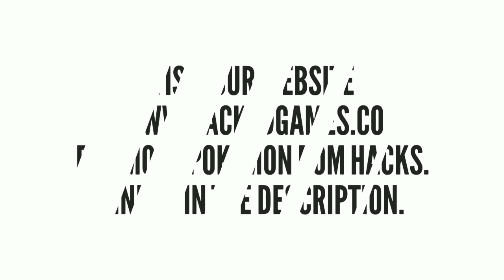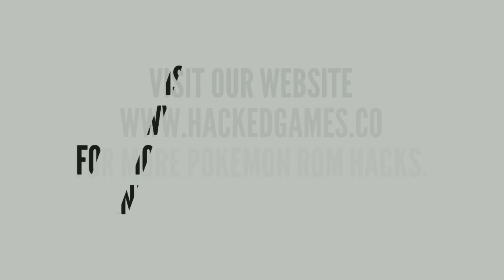Pokemon Sun & Moon For Nintendo DS | Best Pokemon NDS Rom Hack | Pokemon Sun Pearl & Moon Diamond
Download
Pokemon Sun Pearl & Moon Diamond
Author: Grillo & Lugre

Emulators

3DS (Android): NA